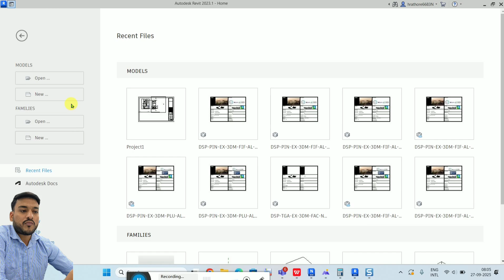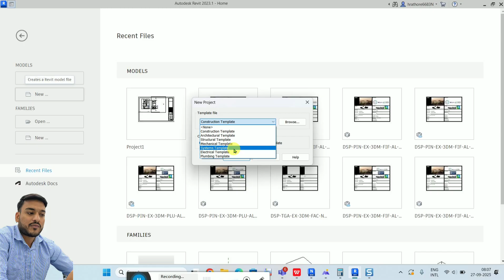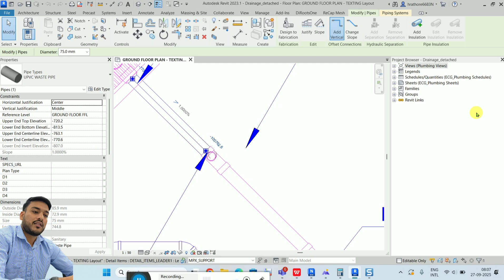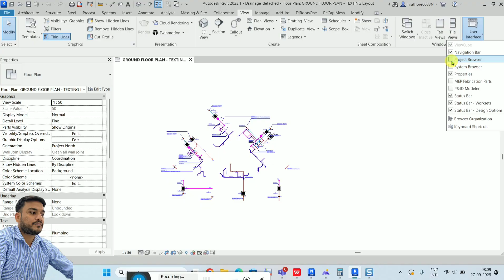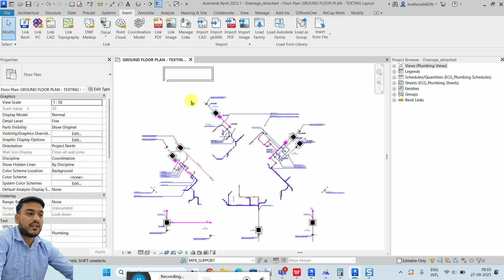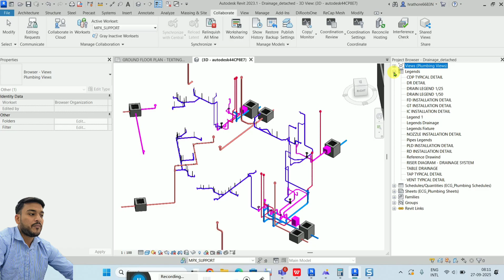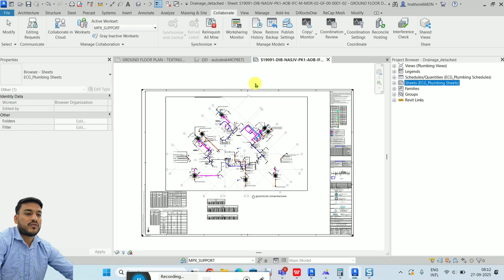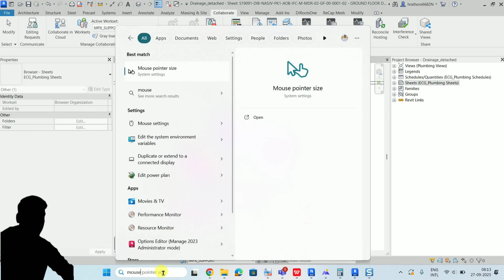#01 Revit Tutorial: Revit Software Quick Overview (Revit User Interface)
Revit Tutorial: Revit Software Quick Overview (User Interface)
What is Revit Software Used For?
Autodesk Revit User Interface Explained
Complete Revit Tutorial For Beginners Series

📚 In This Video, You'll Learn:
How to learn Revit Software from basics.
How to navigate in Autodesk Revit software.
How to start a project in Revit.
How to select a template in Revit.
User interface in Revit & Template Settings.
Quick Overview of Revit Tutorial Series.

Timestamps:
0:00 - Channel Introduction
0:20 - Revit Software Uses
2:00 - How to start a project in Revit?
3:00 - Revit User Interface
06:00 - Revit Tools Overview
07:00 - Revit Graphics Settings

(BIM | Revit | Revit Family | Navisworks | ACC/BIM360 | AutoCAD | Scan To BIM | COBie)